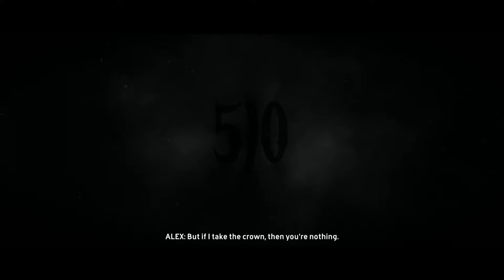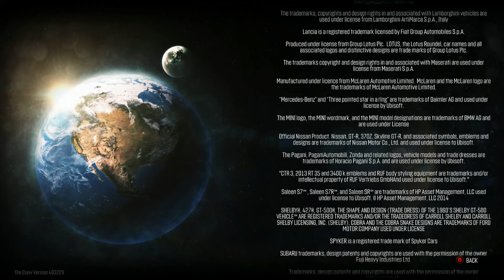Lets Play The Crew Part 26 Once and For All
We finally get to Shiv and end this fiasco